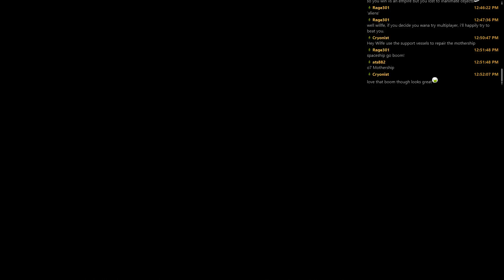Homeworld Remastered - HW1 Pt. 12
It's all fun and games until the god damned asteroids show up. "Diamond Shoals." Enough said.

Lots of pretty explosions, though!